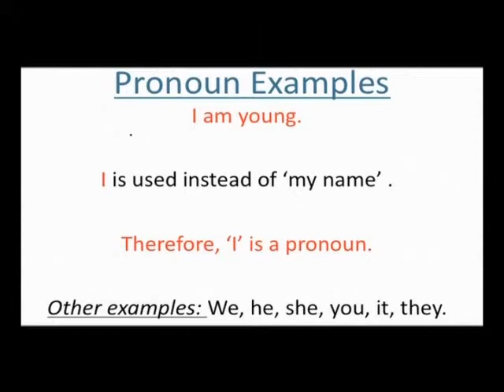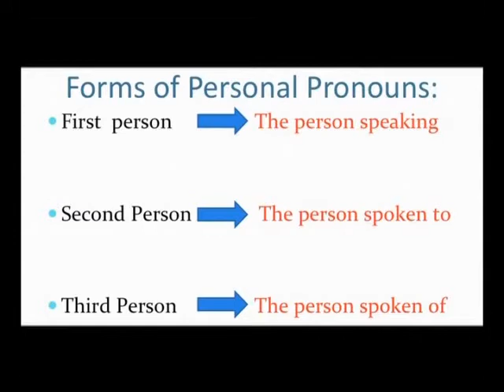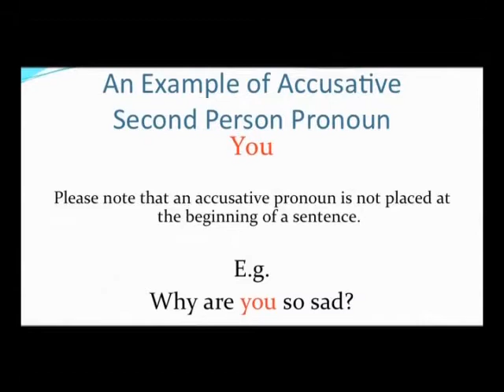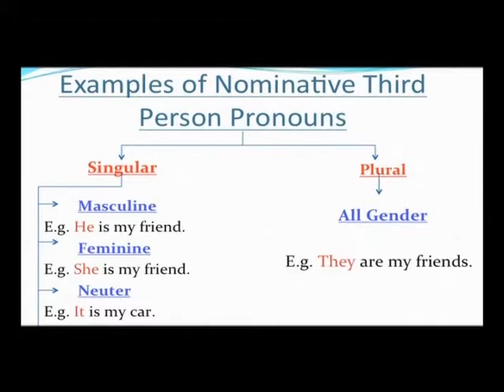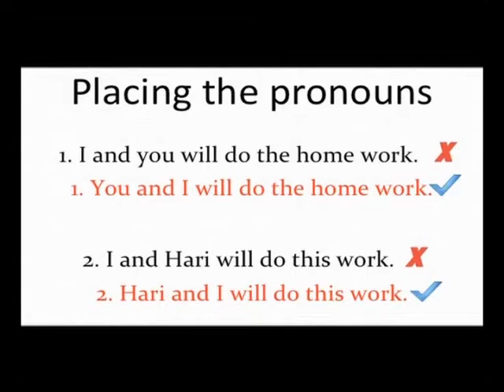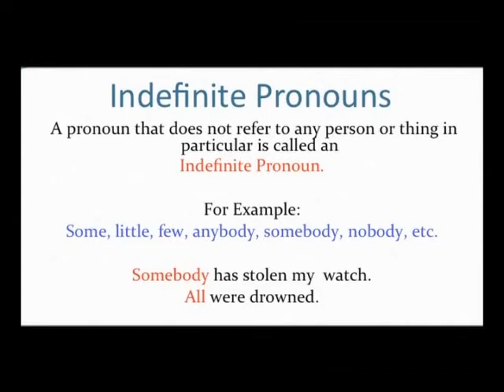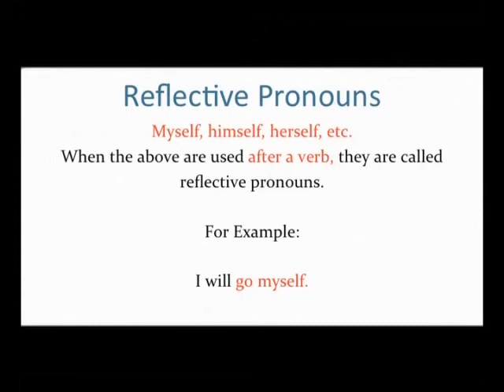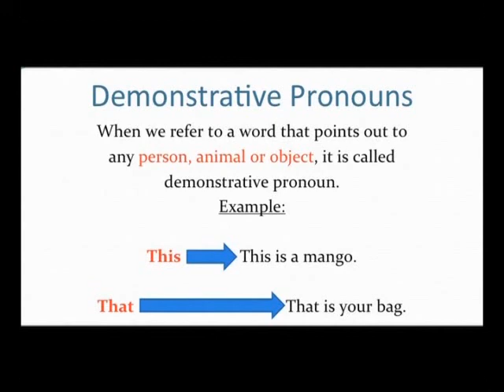English Pronouns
Learn English Pronouns